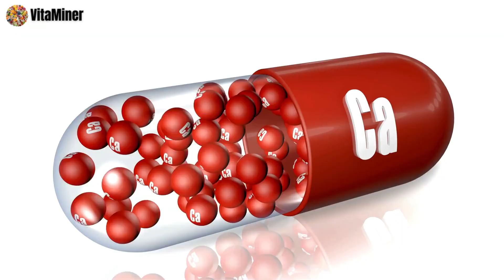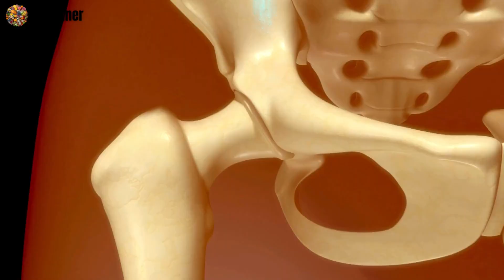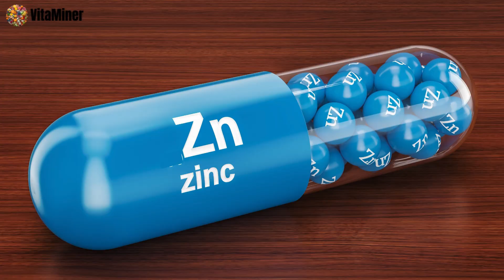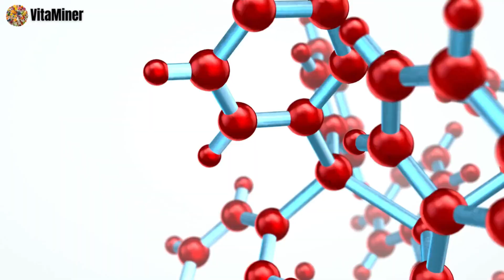¿Por qué los MINERALES son Clave en tu dieta?💥¿Cómo funcionan los Minerales? ¿Qué son los MINERALES?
¡Sumérgete en el fascinante universo de los minerales! Exploramos a fondo el impacto que estos tesoros de la naturaleza tienen en nuestras vidas. Descubre por qué es importante incorporar minerales en tu rutina diaria para potenciar tu bienestar. No te pierdas esta experiencia única que despierta la curiosidad y transforma tu perspectiva sobre los minerales.

🔗 Minerales suplemento
🔗 Ayudantes de cocina